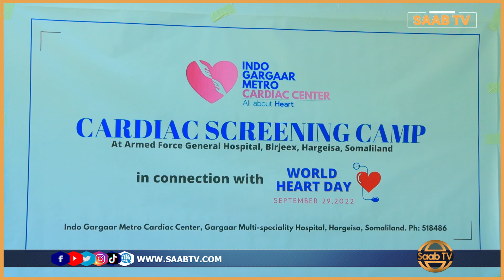100-Kamida Ciidamada Qaranka Somaliland ayaa laga baadhay Waddne Xanuun